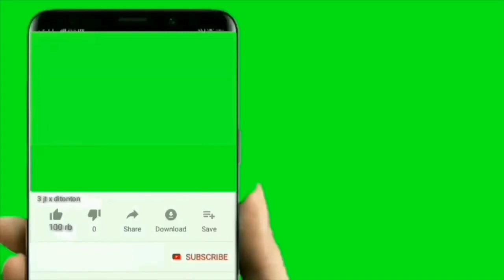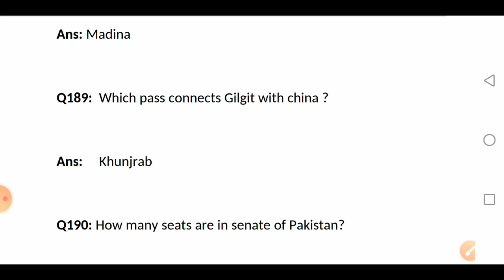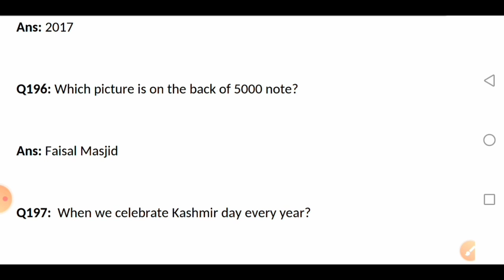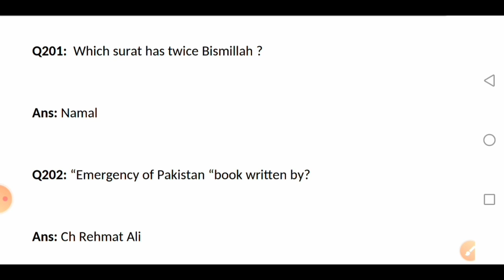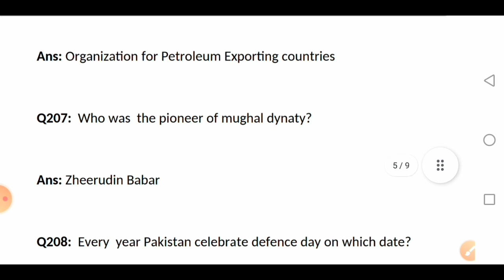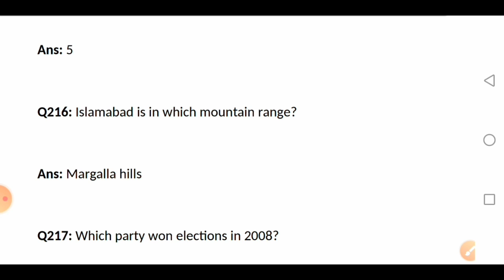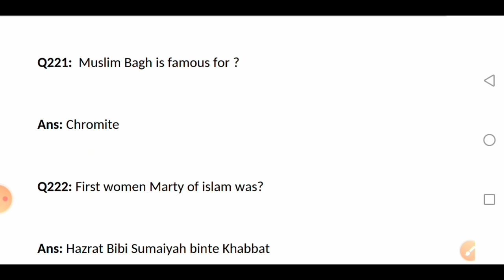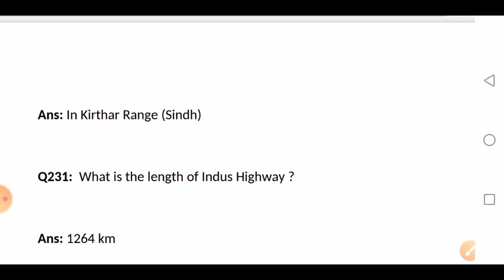pma academic questions | initial test preparation for pma long course 149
PMA Long Course 149 Academic preparation playlist link

PMA Long Course 149 verbal intelligence preparation playlist link

PMA Long Course 149 academic preparation  video no 1

PMA Long Course 149 academic preparation video no 2

PMA Long Course 149 academic preparation video no 3

&______About Video__&__

Assalam-o-Alaikum! Friends omnd karta hon ape khairiat sa hon aj video mein ape ka sath pma  long course 148,147 ka mcqs share keya inshallah ab her den ape ko ake video mila gy jas mein past long courses ka questions share karon ga inshallah ape academic ky preparation bhot jald complete ho ja gy  video ko like aure channel ko subscribe karna mat bholeya ga thanks

Shaheen Academy Facebook page:
visit and like this page

PMA Long Course 149 academic preparation video no 9
general knowledge for pma long course
pma long course 148 academic test questions
pma long test preparation
past pam Long Course questions
past mcqs of pma
questions
initial test of pak army for long course 149
initial test pma long course 149
pma 149 long course 2021
pam long course 149 academic test
army initial academic test
pak army initial test preparation academic
initial test of pak army for long course
pma Long Course academic previous year questions
how to prepare for pma long course 149
academic test preparation video no 9
past test questions of pma long course 148
initial test academic preparation
how many test in pma exam
how many test in pma initial test
how many test in pma initial
pam long course exam preparation
pma long course 149 initial test preparation online
PMA Long Course 149 preparation
second leftinent in Pak Army
Pak Army ko as a second leftinent kaisa join karen